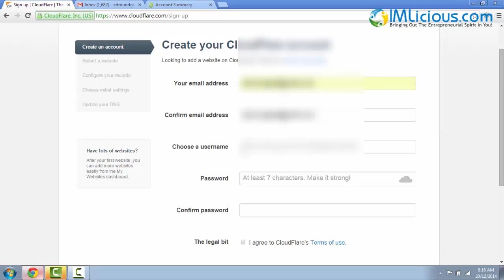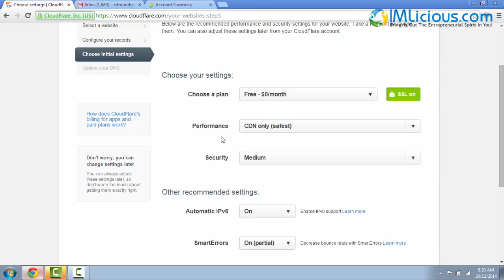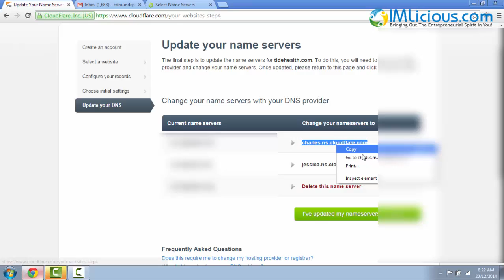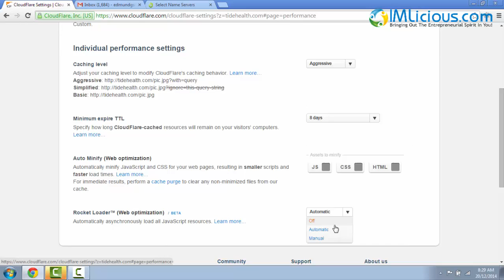WordPress Optimization Part 10: Adding Your Website To Cloudflare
- For my complete list of steps on how to optimize your WordPress website for the search engines.

In part 10 of the WordPress Optimization series, you will learn how to add your website to Cloudflare and configure it for improved website security and site speed.